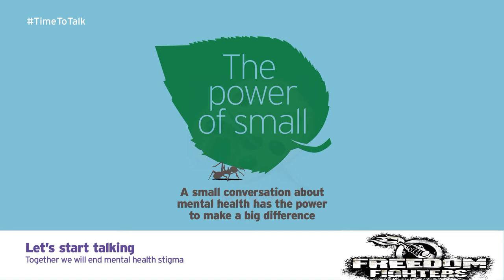Mental Health Act 1983 Section 135 police miss you it too much !!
Mental Health Act 1983

The Mental Health Act 1983 is an Act of the Parliament of the United Kingdom. It covers the reception, care and treatment of mentally disordered people, the management of their property and other related matters, forming part of the mental health law for the people in England and Wales.

Section 135 allows the police to enter your home and take you to (or keep you at) a place of safety so that a mental health assessment can be done. This could involve keeping you at home. The police must have a warrant from the magistrate's court allowing them to enter your home.

What is Section 137 of the Mental Health Act?

(1)Any person required or authorised by or by virtue of this Act to be conveyed to any place or to be kept in custody or detained in a place of safety or at any place to which he is taken under section 42(6) above shall, while being so conveyed, detained or kept, as the case may be, be deemed to be in legal custody.